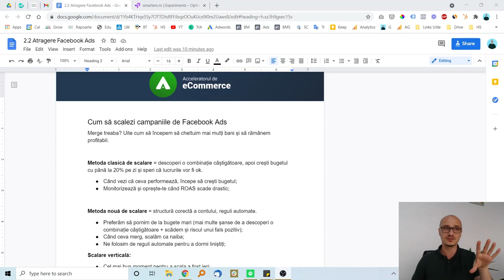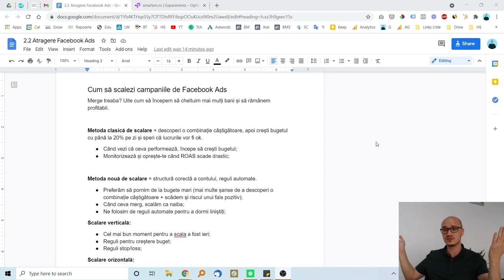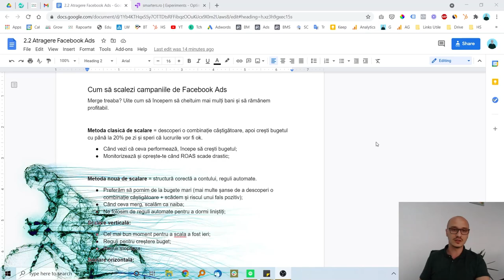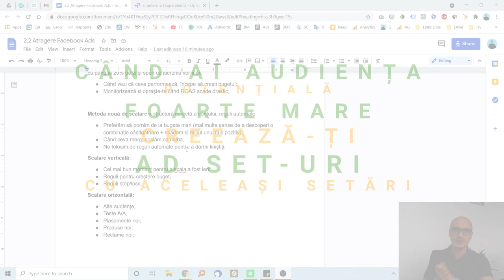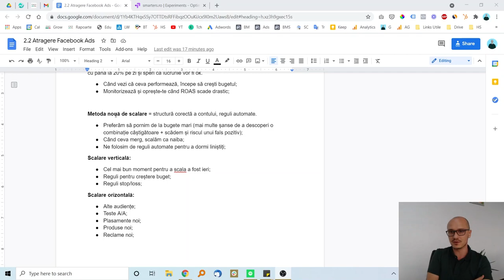FacebookAds: Cum scalezi campaniile de pe Facebook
Dacă ai ajuns la acest video, Felicitări! Înseamnă că lucrurile merg, dar vrei să afli ce trebuie să faci ca să meargă și mai bine.

De aceea, în acest video îți prezentăm cele două metode pe care le poți folosi (și pe care le folosim și noi la SMARTERS) care te ajută să-ți crești încasările într-un mod sustenabil și scalabil.

Iar dacă vrei să înveți să folosești toate platformele de marketing ca un marketer profesionist, intră pe acest

Nu uita să te abonezi și la canalul nostru pentru că de două ori pe săptămână îți arătăm tactici și strategii de GrowthHacking care să-ți crească vânzările.

Postăm constant pe canalele noastre de Social Media, așa că dacă vrei să afli mai multe hack-uri și strategii de GrowthHacking care îți pot crește afacerea, urmărește-ne aici

⏱️Time Stamps⏱️

0:00 - Intro
0:10 - Cum scalezi campaniile
0:43 - Metoda clasică de scalare
1:49 - Metoda nouă de scalare
4:16 - Scalarea pe verticală
4:42 - Scalarea pe orizontală
4:59 - Testele A/A
5:47 - Diferența dintre scalarea pe orizontală și cea pe verticală
6:17 - Outro